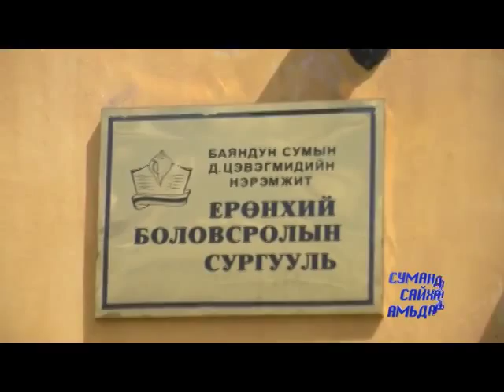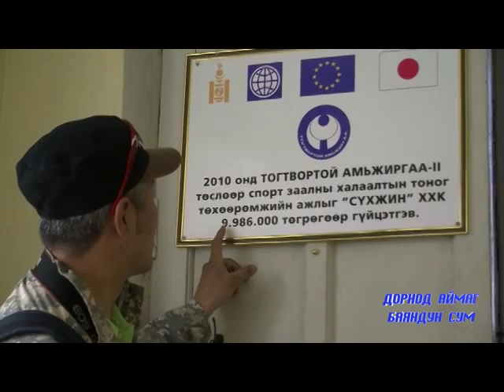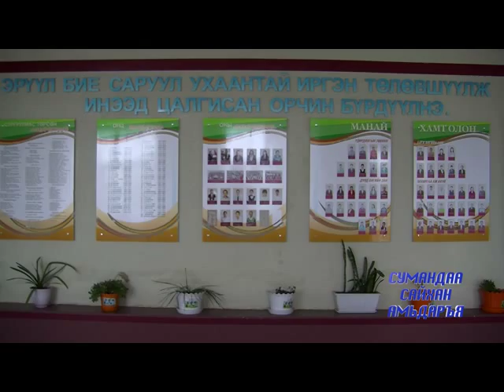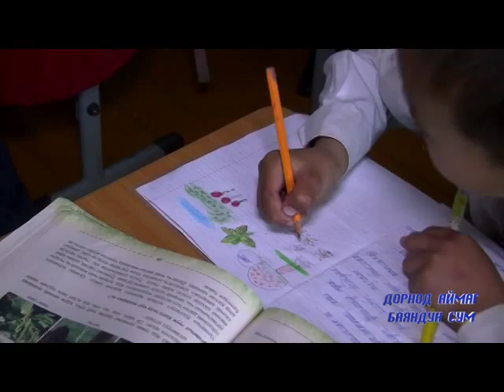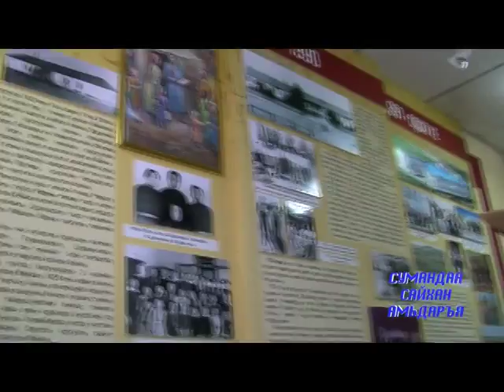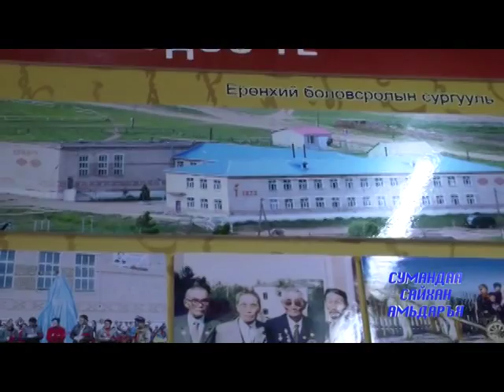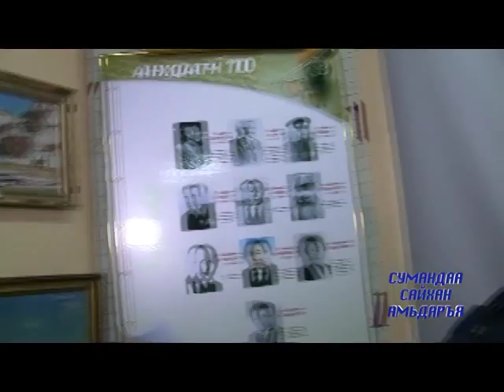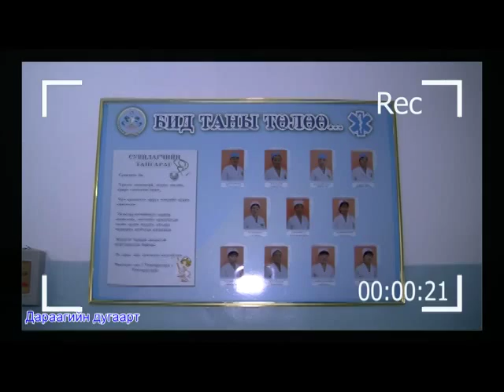DORNOD: Bayan dun sum 02